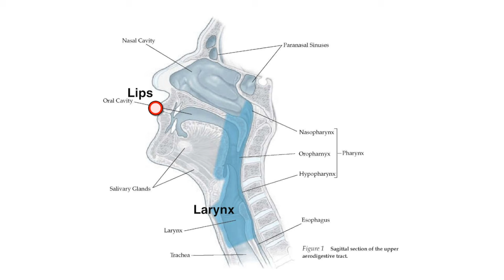Joe Padilla's Sore Cheek Leads to Cancer Diagnosis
A swollen cheek led Joe Padilla to UC San Diego Health, where a team of specialists including Dr. Ezra Cohen, Dr. Joseph Califano and Dr. Charles Coffey found and removed a cancerous lump under his tongue. Experts say more and more people who’ve never smoked are being diagnosed with cancers of the head and neck. Find out why going to your dentist every six months is considered the best detection tool for this rising cancer and the advanced technology used at UC San Diego Health to treat it.

Learn more about head and neck cancer treatment at UC San Diego Health